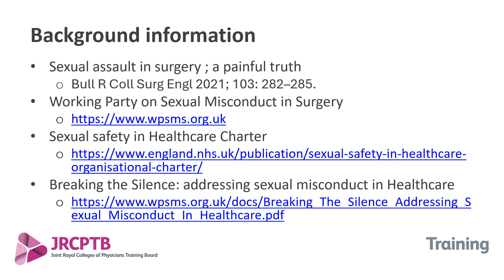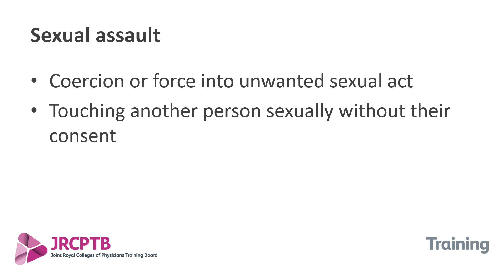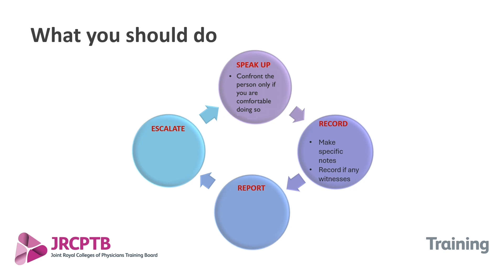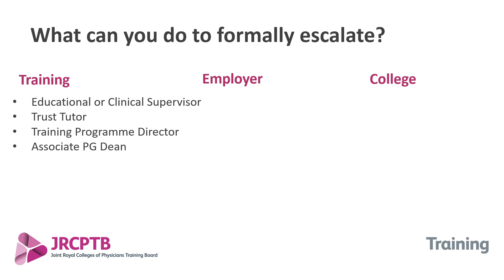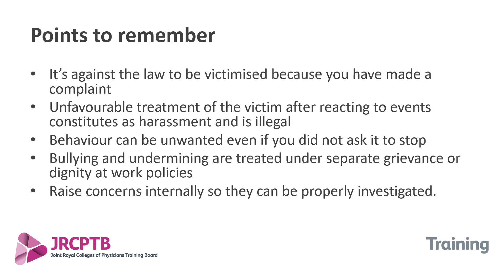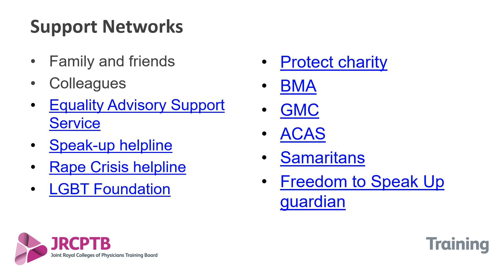JRCPTB sexual harassment guidance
A guide for trainees in Medicine. Produced by the JRCPTB and the Trainee Committees of RCP Edinburgh, RCPS Glasgow and RCP.